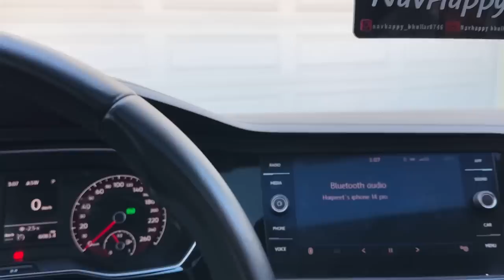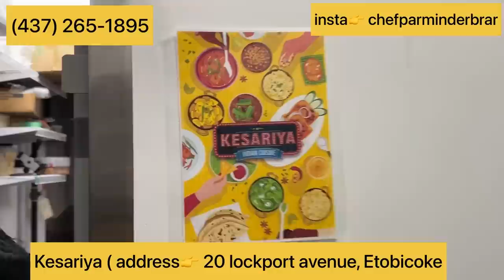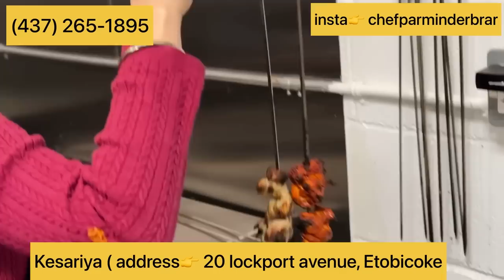Master Chef | Kon kehnda ki Bahr food vdia hunda? Navhappy Bhullar